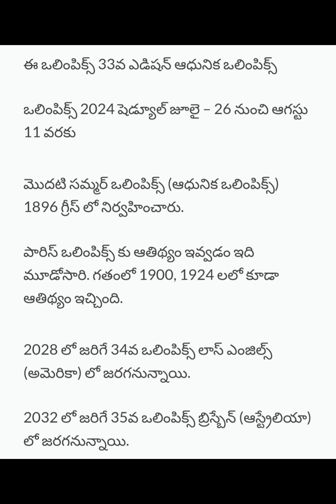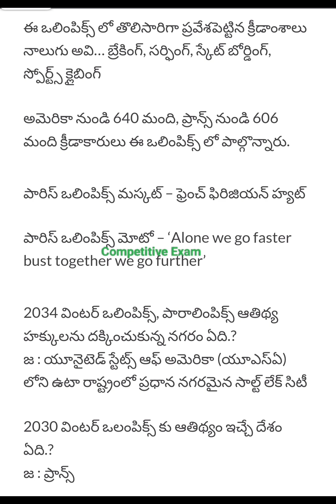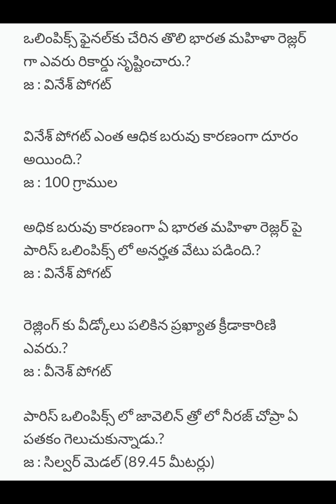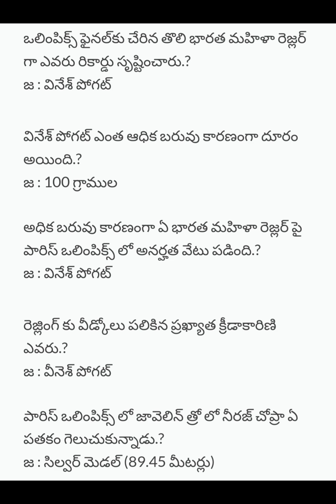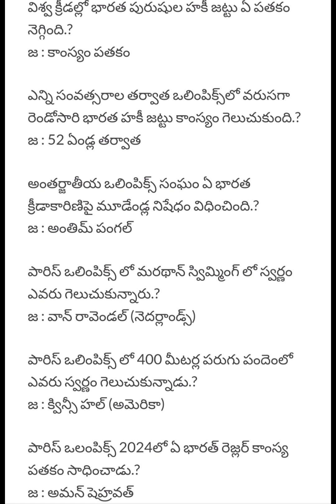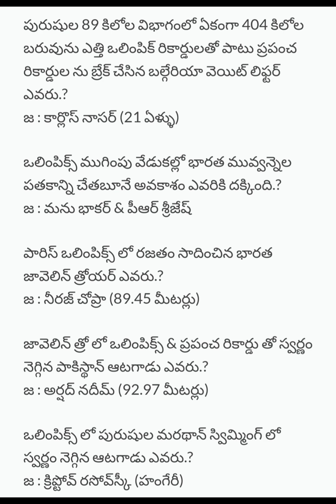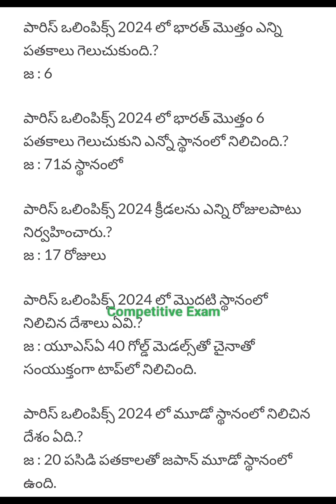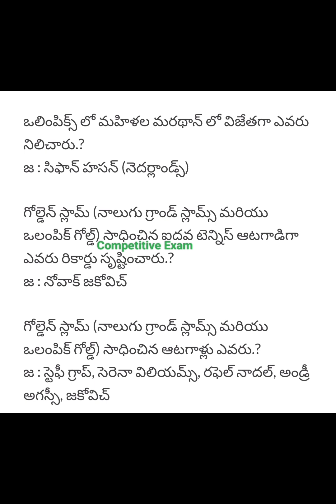పారిస్ ఒలంపిక్స్ 2024#telugu